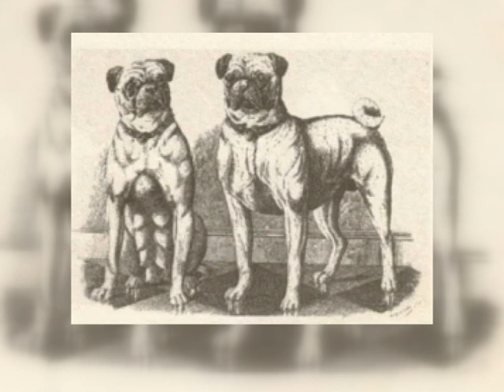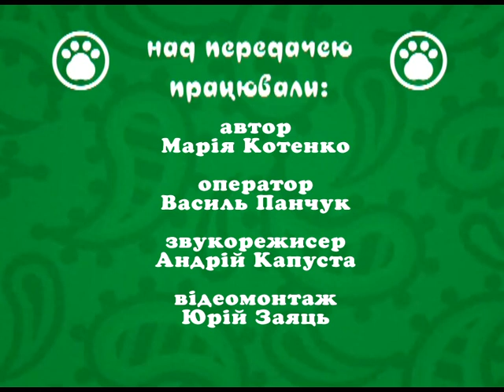Хто в домі хазяїн - Порода собак Мопс